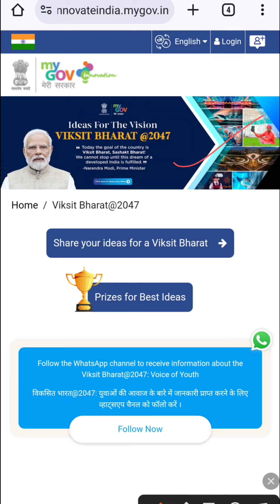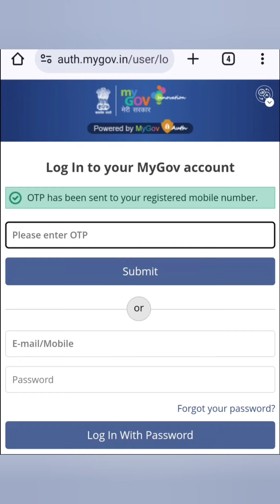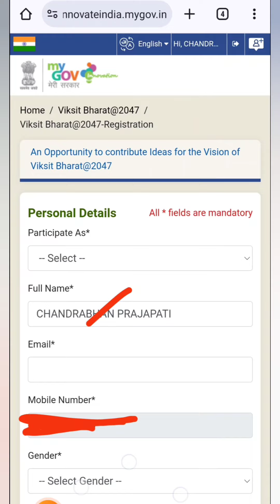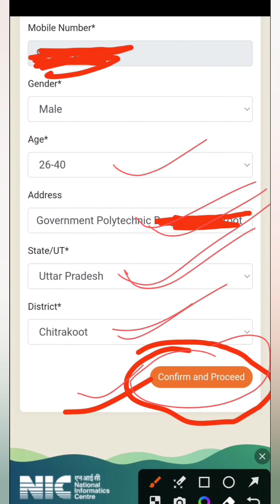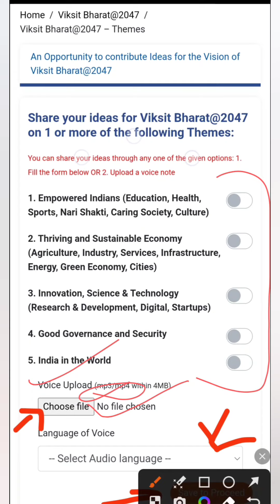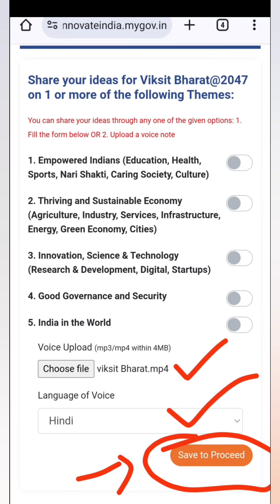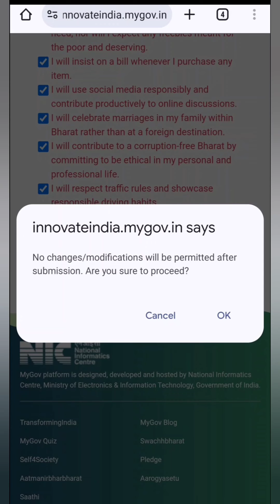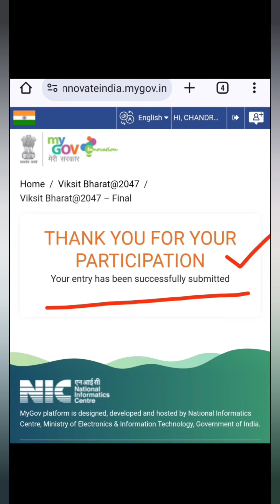Viksit Bharat @2047 Idea कैसे शेयर करें । मो0 से स्टेप बाय स्टेप प्रोसेस । क्या लिखें या बोलें?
मो0 से स्टेप बाय स्टेप प्रोसेस । क्या लिखें या बोलें? How to share ideas for viksit bharat @2047 । viksitbharat@2047 idea
 sharing step by step process ।
my gov portal ।
viksit bharat portal
innovate india portal